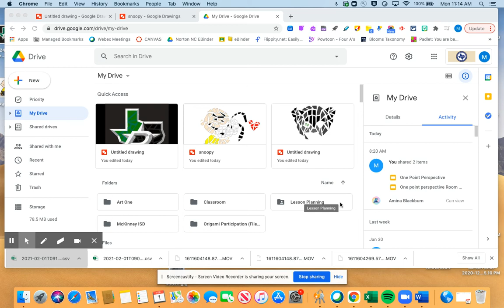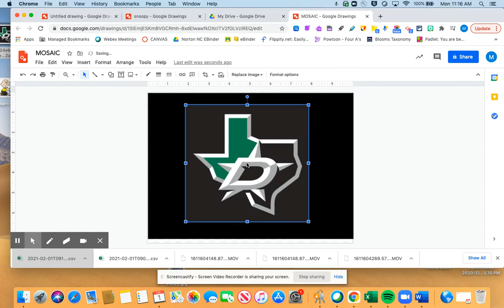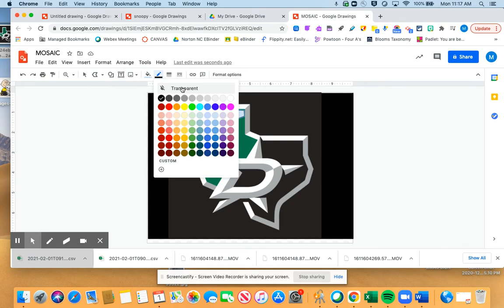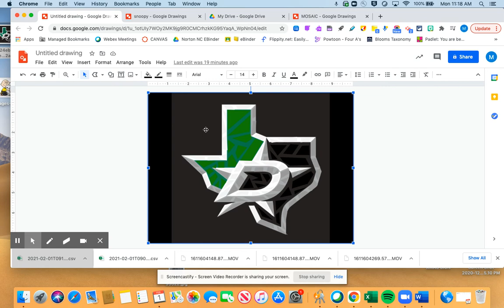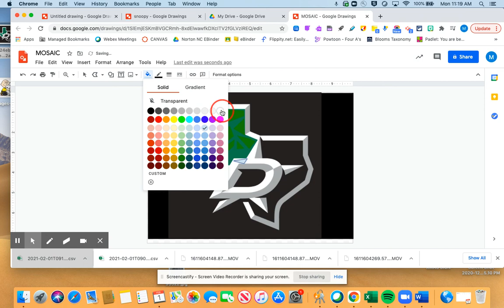Google Drawing Mosaic's